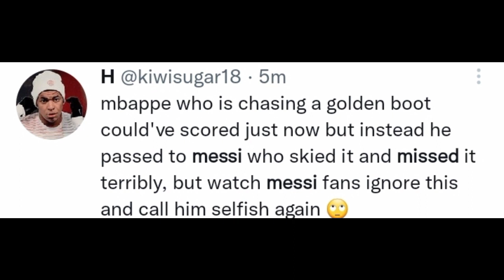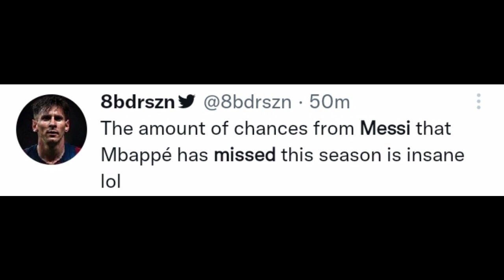😱 VIRAL FOOTAGE 👉 WHAT A MISSED BY LIONEL MESSI VS CLERMONT FOOT | PSG VS CLERMONT 2-3 | LEO MESSI